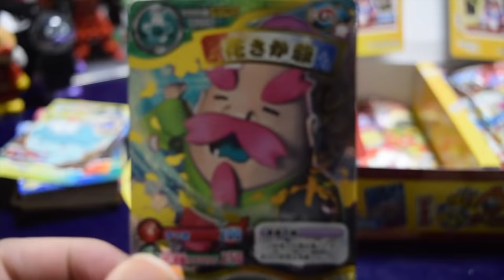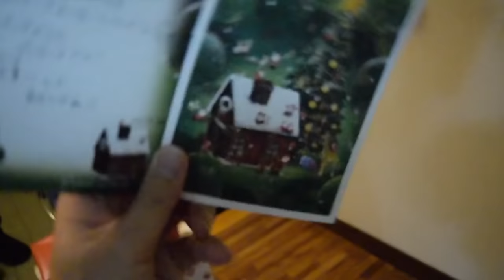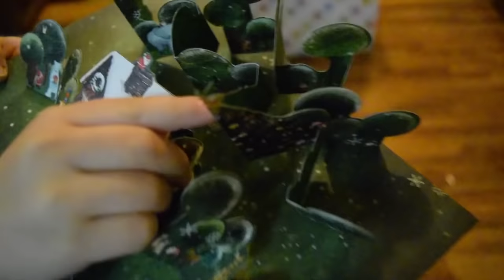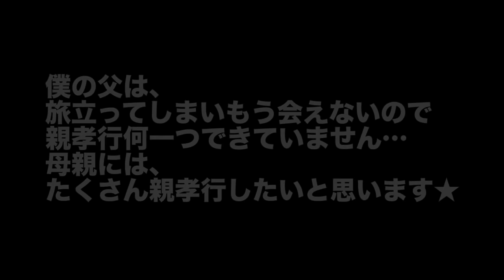クリスマス ドッキリ！サプライズ プレゼント【いおりくん5歳のクリスマス】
いおりくんTV - Vine

【Music by All Day Players - あの宇宙へ2013】
[Amazon MP3]

【SORA2014】
iTunes、Amazon MP3、Music.jpなどで配信中！